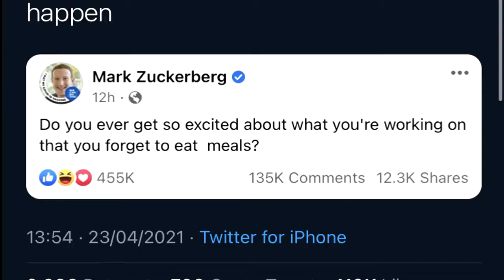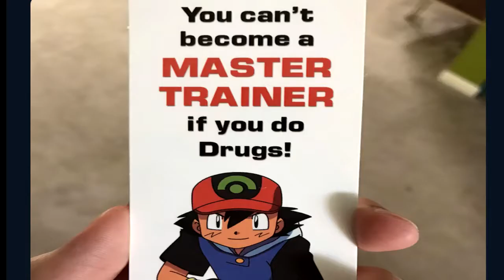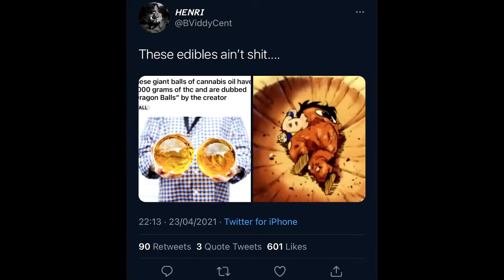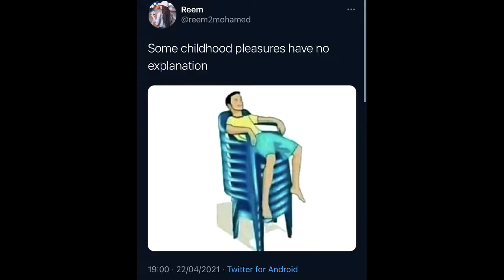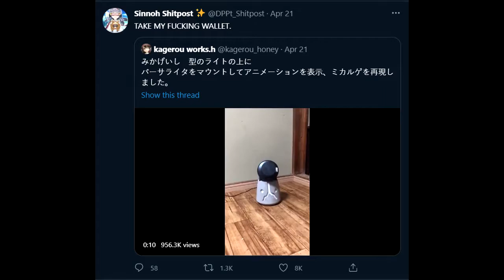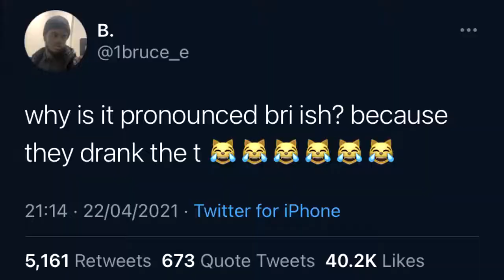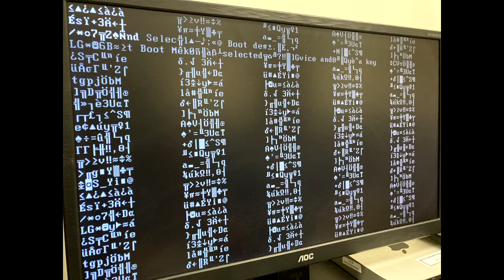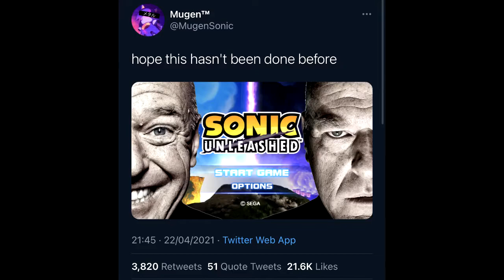The BEST Of Twitter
What is Thomas Extra?
This channel is dedicated to whatever I want to upload.